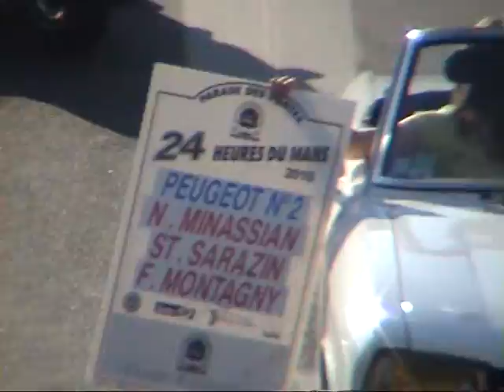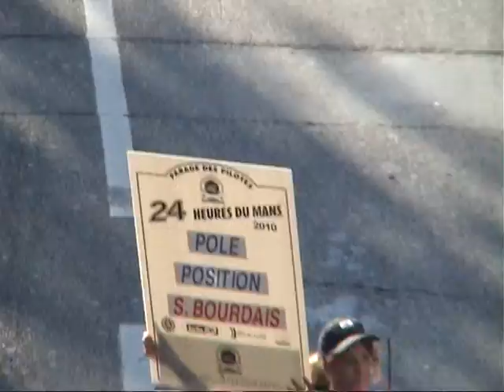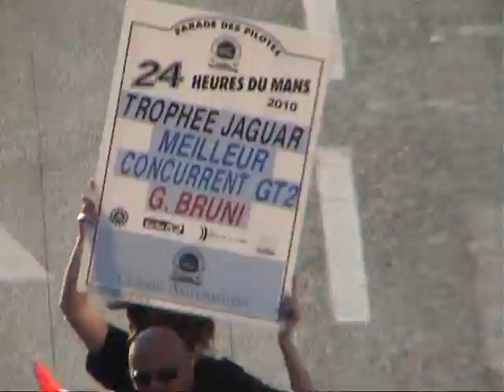p.35 Friday 24 Hours Le Mans 2010 June 11 Drivers parade ( city centre )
p.35
Friday
24 Hours Le Mans 2010
June 11
Drivers parade ( city centre )
24 Heures Du Mans 2010
24 Hours Le Mans 2010
24 Stunden Le Mans 2010
part 35
0917_103136.mpg

p.35 Friday 24 Hours Le Mans 2010 June 11 Drivers parade ( city centre ) 24 Heures Du Mans 2010 24 Hours Le Mans 2010 24 Stunden Le Mans 2010 part 35 0917_103136.mpg